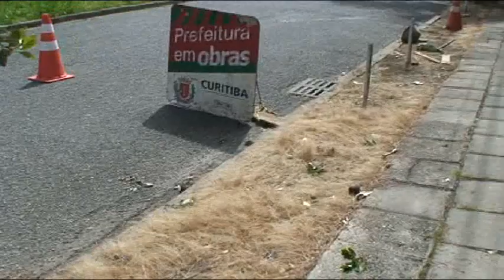Uma canalização antiga e problemas de esgoto e conversando sobre a Vila Izabel